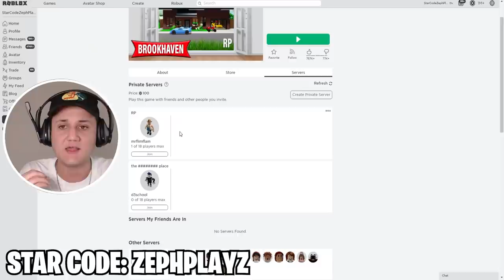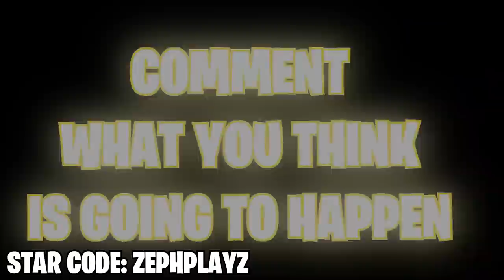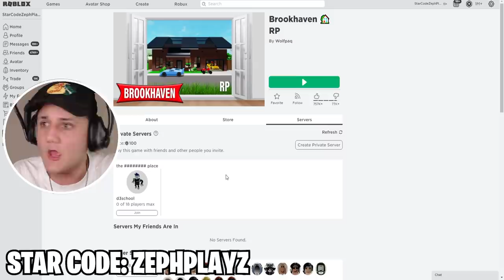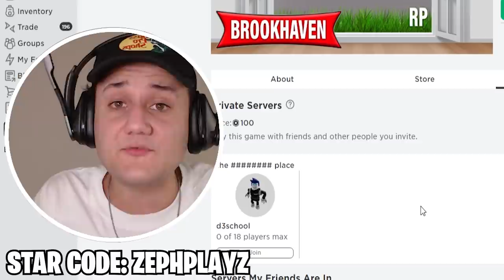I Joined Flamingo's SECRET VIP Server.. (Roblox Brookhaven RP)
USE STAR CODE 'ZEPHPLAYZ' WHEN BUYING ROBUX OR PREMIUM!

Today I got invited by mrflimflam aka flamingo to a secret VIP server in roblox brookhaven RP.. is it the real flamingo? fake flamingo?